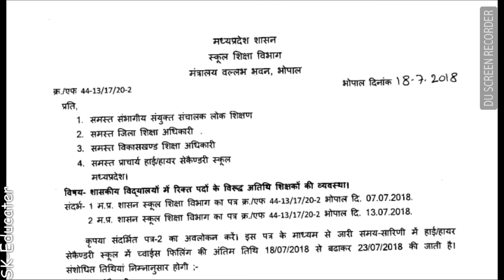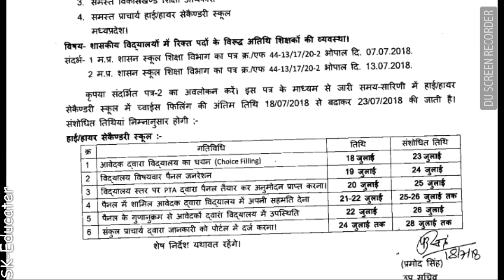Atithi shikshak || Guest faculty || choice filling || date extended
Atithi shikshak or Guest faculty who wants to teach in Govt School of Madhyapradesh, can fill their choice withing time uptill 23 July 2018
Choice filling date for atithi shikshak of High School and Higher Secondary date extended. Hurry up.